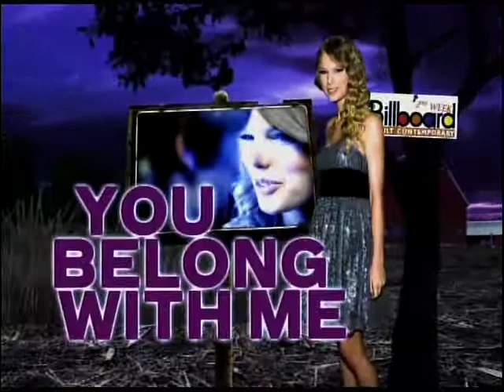WINX-FM on CMT's "Hitlist"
94.3 WINX-FM (Easton, Md) personalities Big Don O'Brien (mornings), Kelly Lynn (mid-days), and Matt Spence (afternoons) are featured on the "Hitlist" feature of CMT's weekend "Insider" program.  Halloween weekend, 2009